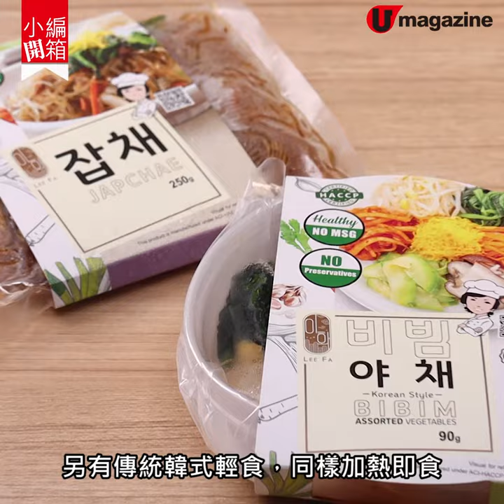【小編開箱】懶人恩物！韓國叮叮即食美食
懶人恩物！韓國叮叮即食美食
紫菜飯卷/韓式粉絲/海鮮豆腐湯

韓式急凍品牌梨花新推一系列產品，包括有紫菜飯卷、韓式粉絲、韓式雜錦拌菜和辣海鮮豆腐湯，充滿韓式風味，全部微波爐一叮就食得，懶人恩物！

【INFO】
梨花
訂購網址：t.ly/znpX
全方位緊貼《U Magazine》社交平台